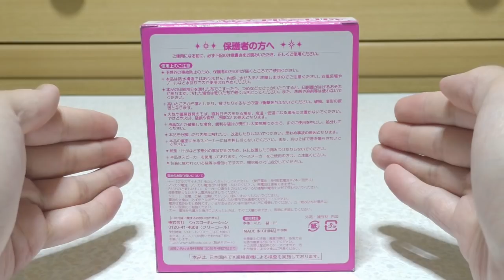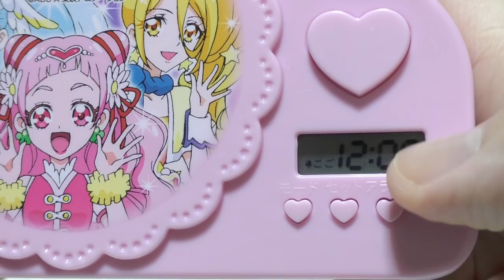【HUGっと！プリキュア】 たのしい幼稚園 4月号 付録 おしゃべり めざましどけい レビュー HUGtto PreCure Alarm Clock Review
2018年 たのしい幼稚園 4月号付録である
HUGっと！プリキュア めざましどけいのご紹介！

謝謝！